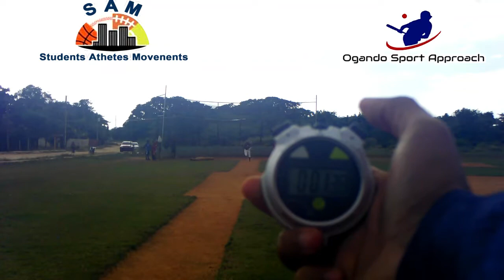Alejandro Mesa OF Sport Approach Baseball D.R.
NAME: Alejandro Mesa
DOB: Aug 29, 2002
18 Years Old
HT: 6'1
WT: 180
POS: OF
B/T: R-R
PROVERBS 21:31